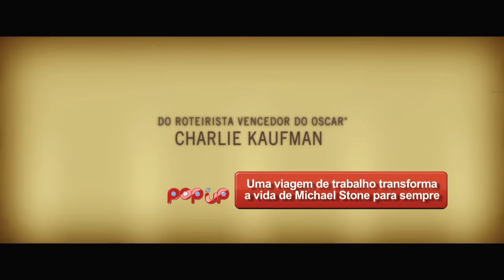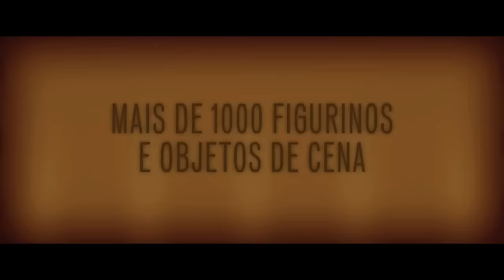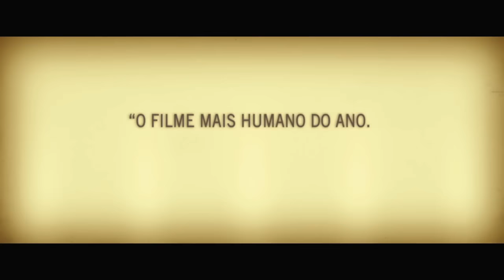Anomalisa - POP UP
28/01

Aonde?